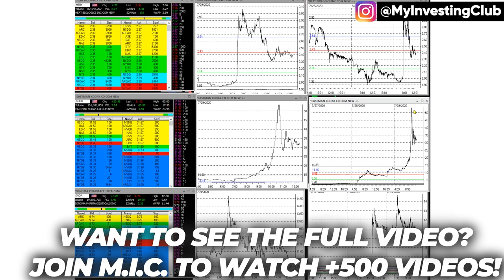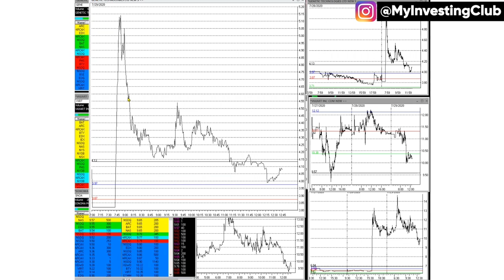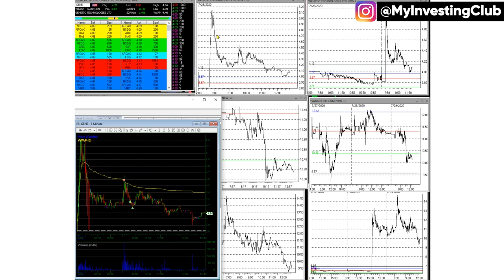How To Trade SHORT SQUEEZE Stocks Like $KODK